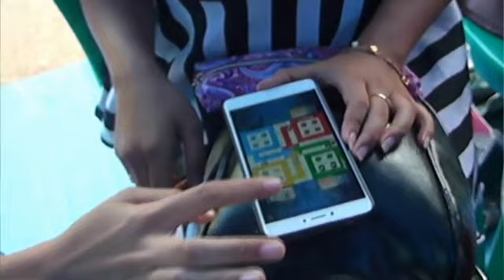COVER COVER PACAR SIMPANAN IKA KUNCAY BISPACK THE EDAN